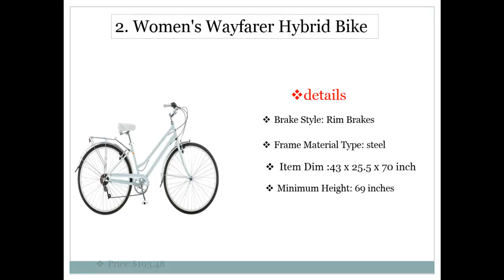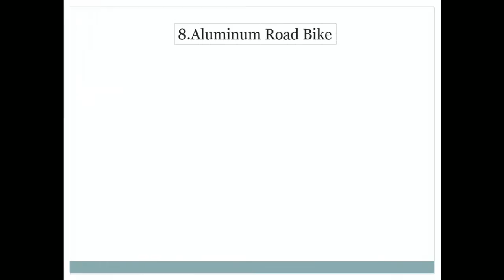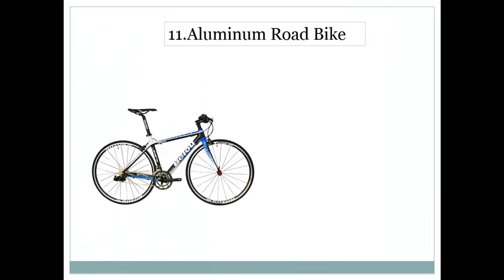Best travailing bicycle- pedal-driven vehicle- best bike.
A bicycle often called a bike. is a human-powered, pedal-driven, vehicle, having two wheels attached to a frame, one behind the other. A bicycle rider is called a  bike.Now most popular in the world bicycle.thank,  you dear watching my channel.

Google+
Social media.

traveling bicycle,bike,rider,travailing a true,bike 2017,popular bike.new bicycle,best bike,top 50 bicycle,pedal driven.